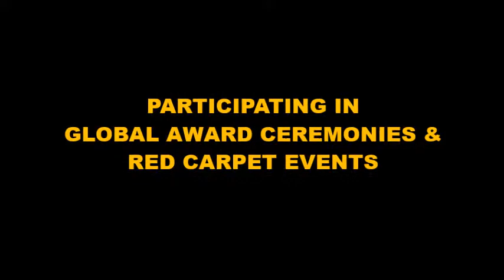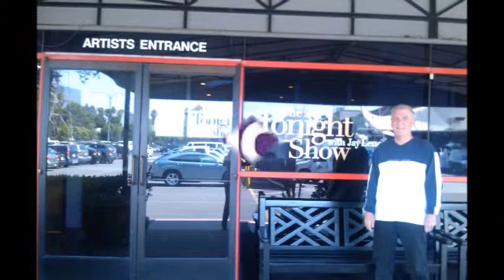Powers Business & Media Productions Intro with Hanz Zimmer Theme